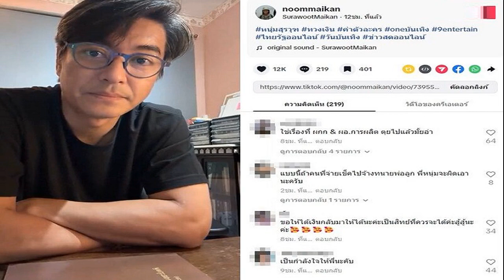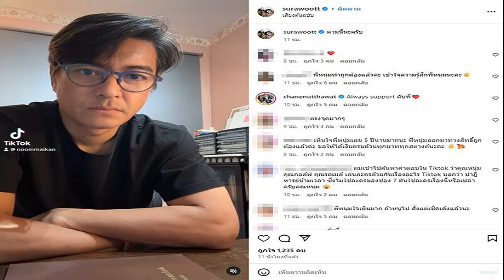FootNote คำวินิจฉัย ศาลรัฐธรรมนูญ เบื้องหน้า ก้าวไกล เพื่อไทย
25 ก.ค. 2567
16:27 น.
ไม่ว่าจะมองผ่านสถานการณ์ในวันที่ 7 สิงหาคม ไม่ว่าจะมองผ่านสถานการณ์ในวันที่ 14 สิงหาคม ล้วนมีความสำคัญและมีผลสะเทือนเป็นอย่างสูงในทางการเมือง
ไม่เพียงแต่ต่อสถานะและการดำรงอยู่ของพรรคก้าวไกล ไม่เพียงแต่ต่อสถานะและการดำรงอยู่ของนายกรัฐมนตรี
เนื่องจากสัมพันธ์อยู่กับ “รากฐาน” ในทางการเมือง
เพราะว่าพรรคก้าวไกล มิได้มีแต่เพียงสมาชิกพรรค หากแต่ยังมีส.ส.ของพรรคทั้งระบบเขต ระบบบัญชีรายชื่อ รวมกันจากการเลือกตั้งเดือนพฤษภาคม 2566 ทั้งสิ้น 151
ที่ทรงความหมายยิ่งกว่านั้นยังอยู่ที่จำนวนกว่า 14 ล้านคนลงคะแนนให้กับพรรคก้าวไกล
ขณะเดียวกัน นายกรัฐมนตรีมาจากบัญชีรายชื่อแคนดิเดตนายกรัฐมนตรีของพรรคเพื่อไทย ซึ่งไม่เพียงแต่มี ส.ส.ทั้งระบบจำนวน 141 คน คะแนนรวมกว่า 10 ล้านเสียง
ยิ่งกว่านั้น ยังได้รับการขานชื่อเมื่อวันที่ 22 สิงหาคม 2566
ไม่เพียงแต่จากพรรคภูมิใจไทย พรรครวมไทยสร้างชาติ พรรคพลังประชารัฐ พรรคชาติไทยพัฒนา และจาก 250 สมาชิกวุฒิสภา

จึงไม่ว่า “คำวินิจฉัย” จะออกมาอย่างไรล้วนมี “ความหมาย”

หากคำวินิจฉัยของคณะตุลาการศาลรัฐธรรมนูญ เป็นไปในทางไม่ยุบพรรคก้าวไกล หรือเป็นไปในทางนายกรัฐมนตรี ไม่มีความผิดตามข้อร้องเรียนกล่าวหา

นั่นก็เป็นเรื่องโล่งออกทั้งภายในพรรคก้าวไกลและทั้งภายในรัฐบาลและพรรคร่วมรัฐบาล
ปมเงื่อนอยู่ที่เป็น “การยุบ” ปมเงื่อนอยู่ที่เป็น “ความผิด”
นั่นหมายถึงการเปลี่ยนแปลงจะต้องเกิดและกระทบกับพรรคก้าวไกล ไม่เพียงแต่จะต้องไปหาพรรคการเมืองใหม่ หากแต่ต้องวุ่นอยู่กับการสร้างพรรคด้วยระยะเวลาที่แน่นอนหนึ่ง
ขณะเดียวกัน หากคำวินิจฉัยระบุว่านายกรัฐมนตรีมีความผิด นั่นหมายความว่าจะต้องหานายกรัฐมนตรีจากแคนดิเดตนายกรัฐมนตรีที่มีอยู่

คำถามอยู่ที่ว่าจะยังมอบฉันทานุมัติให้กับแคนดิเดตนายกรัฐมนตรีพรรคเพื่อไทย หรือจะเป็นพรรคการเมืองอื่น

ท่าทีของพรรคการเมืองและตัวบุคคลที่ถูกร้องเรียนกล่าวหามีความน่าสนใจ ณ เบื้องหน้ากำหนดวันอ่านคำวินิจฉัย

มีความสงบนิ่งจากพรรคเพื่อไทย ไม่มีการเคลื่อนไหวใด
ขณะเดียวกัน พรรคก้าวไกลเคลื่อนไหวเสนอรายละเอียดอัน เป็นประเด็นในการต่อสู้อย่างต่อเนื่อง ไม่ว่าจะเป็นในเรื่องการตอบโต้ต่อคณะกรรมการการเลือกตั้งหรือคำแถลงต่อตุลาการ
เมื่อมองผ่านท่าทีของแต่ละพรรคการเมือง ก็สัมผัสได้ในความคิดและจังหวะก้าวในการต่อสู้ได้อย่างชัดเจนเป็นลำดับ